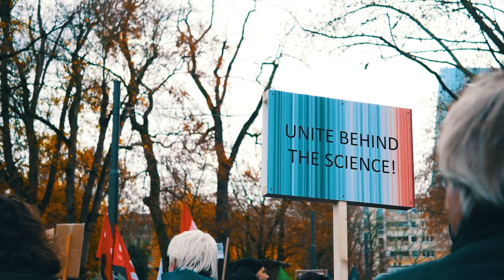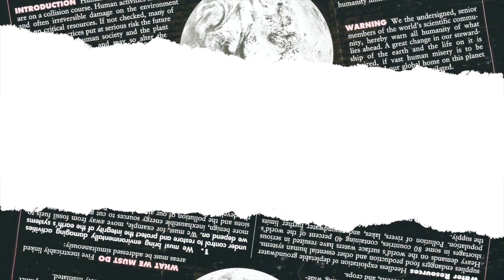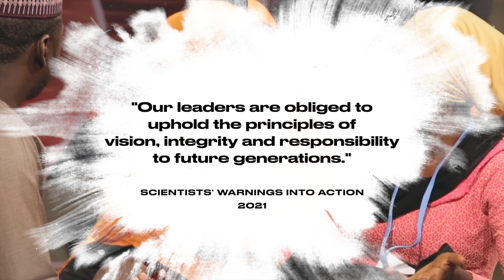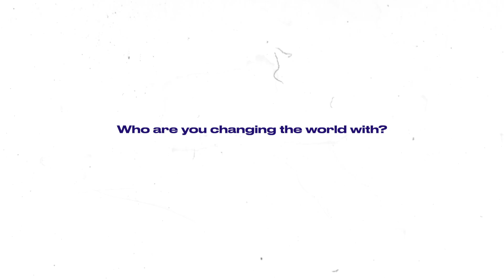Warnings to Action: Mobilising Humanity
Join the campaign, sign the Scientists Warning Into Action paper now

Scientists featured:
Charise Johnson - Science Policy Researcher
Lorenzo Fioramonti - Political Scientists, Environmentalist
Phoebe Barnard - Environmental Futures Researcher
Jim Skea - Climate Mitigation Researcher
Susan Moser - Climate Adaption Researcher
Jacob Aincough - Environmental Government Researcher

Thanks to all supporters who made this happen.